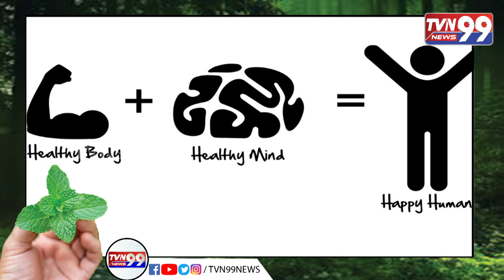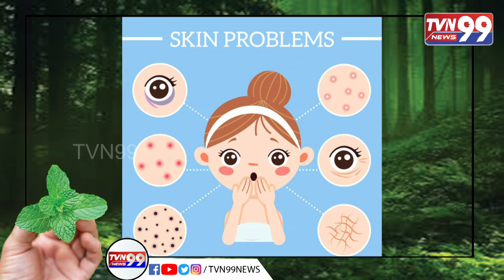Benefits Of This Leaf Will Shock You TVN99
Benefits Of This Leave Will Shock You